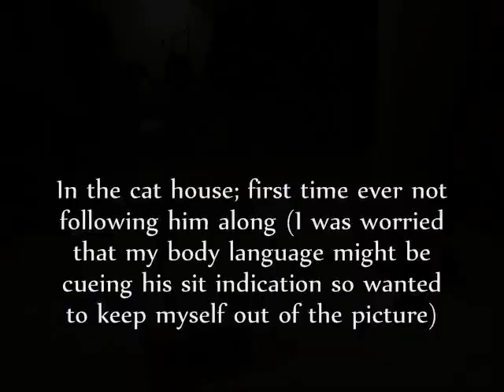20120103 Walter nose work 0001